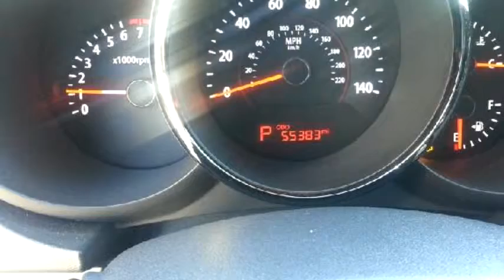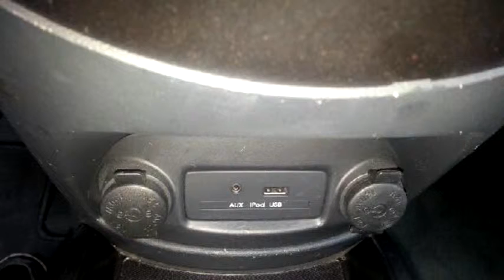2010 Kia Soul $ by IRide Autoplex